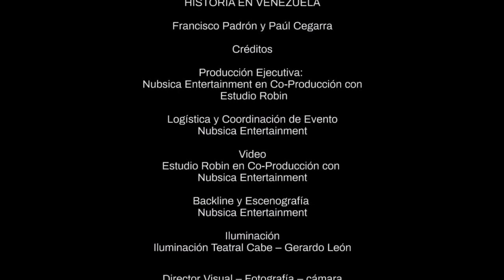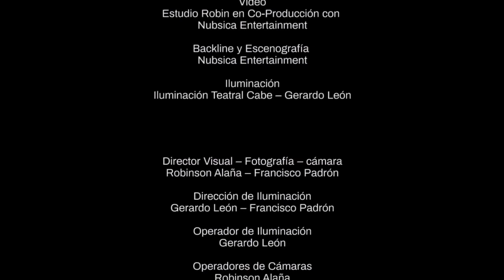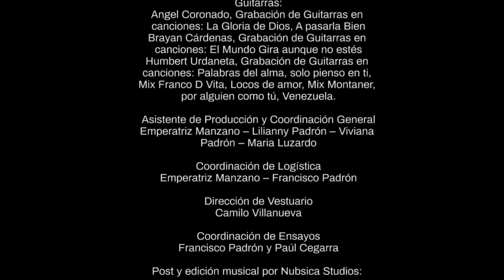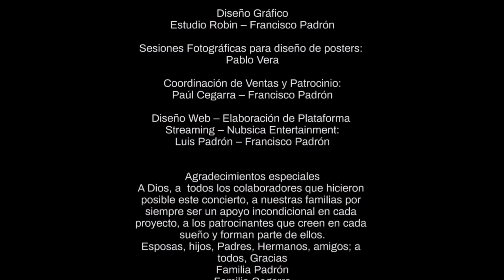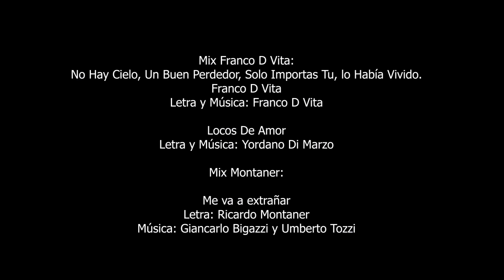Francisco Padrón y Paul Cegarra - Concierto Streaming - Homenaje a Cantantes Venezolanos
Concierto: Homenaje a los cantantes que hicieron Historia en Venezuela y El Mundo.
Ricardo Montaner - Franco D´Vita - Ilan Chester - Yordano Dimarzo - Guillermo Davila

Anunciantes 00:00
intro 01:07

Canciones:
1 El Mundo Gira Aunque No Estés
Letra: Ricardo Montaner (Versión en Español)

03:42

2 A Pasarla Bién
11:21

3 Palabras del Alma
15:31

4 Solo Pienso En Ti
20:29

5 Mix Franco D Vita: No Hay Cielo, Un Buen Perdedor, Solo importas Tu, Ya lo Había Vivido
25:23

6 Locos de Amor
35:11

7 Mix Ricardo Montaner: Me va a Extrañar y Tan Enamorados
42:23

8 La Gloria de Dios
48:17

9 Por Alguien Como Tu
51:19

10 Venezuela
54:48

Créditos 01:00:26

Una producción de @nubsicaentertainment para Francisco Padrón y Paúl Cegarra
Producción General
Francisco Padrón - Yoskar Molina - Gilberto Padrón -Paúl Cegarra

Producción Ejecutiva: (Nubsica Entertainment)
Gilberto Padrón - Francisco Padrón - Yoskar Molina - Paúl Cegarra - Yondry Lopez

Logística y coordinación del evento:
por Nubsica Entertainment - Francisco Padrón - Emperatriz Manzano

Asistentes de Producción:
Lilianny Padrón - Viviana Padrón

Nubsica Entertainment en Co-Producción con Estudio Robin
Director Visual - Fotografía - Cámara: Robinson Alaña - Francisco Padrón

Presentador y Voice Over: Neomar Cepeda

Montaje y Escenografía:
Por Nubsica Entertainment: Francisco Padrón - Gilberto Padrón

Operadores de Cámaras:
Robinson Alaña
Sergio Navarro
Danilo Pozo

Cámaras de Videos de paisajes:
Nelson Torres
Gonzalo Paredes
Robinson Alaña

Iluminación:
Iluminación Teatral Cabe - Gerardo León
Dirección: Gerardo Leon - Francisco Padrón
operador de Iluminación: Gerardo León

Dirección de Vestuarios: Francisco Padrón y Paúl Cegarra

Vestuarios de Francisco y Paúl realizados por: Camilo Villanueva

Post - Producción:
Estudio Robin (Robinson Alaña) - Nubsica Entertainment (Francisco Padrón)
Edición de Video: Robinson Alaña

Maquillaje: Emperatriz Manzano

Coordinadores de Piso:
Darrel Tremont - Douglas Faría

Audio:

Una Producción Dirigida por: Nubsica Entertainment.

Arreglos Musicales: Francisco Padrón - Gilberto Padrón - Yoskar Molina - Yondry Lopez
ingeniero de Captura de Voces: Yondry Lopez

Post-Producción:
Grabación de Voz en off para comerciales: Neomar Cepeda

Edición e ingenieros de grabación: Yoskar Molina - Francisco Padrón - Gilberto Padrón

Mezcla y Masterización: Yoskar Molina - Francisco Padrón por Nubsica Entertainment

Coros en post-Producción: Gilberto Padrón - Paúl Cegarra - Francisco Padrón

Músicos:

Cantantes: Francisco Padrón y Paúl Cegarra
Dirección Musical/Batería: Gilberto Padrón
Bajo: Yoskar Molina
Percusión: Eliezer Ferrer
Pianos: Yondry Lopez y Nelson Torres
Guitarras Eléctricas: Humbert Urdaneta - Angel Coronado - Bryan Cárdenas
Coordinación de Ensayos: Francisco Padrón y Paúl Cegarra

Fotografía fija para elaboración de poster: Pablo Vera

Diseño Gráfico: Nubsica Entertainment Francisco Padrón

Diseño Web y Elaboración de Plataforma Streaming: Nubsica Entertainment: Luis Padrón y Francisco Padrón.